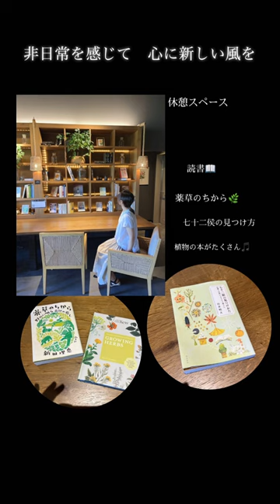暮らしblog 大人の夏休みへ 心に新しい風を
私達には愛と言う名の底力がある🌻🌻

太陽にまっすぐなひまわりに生命力を感じました